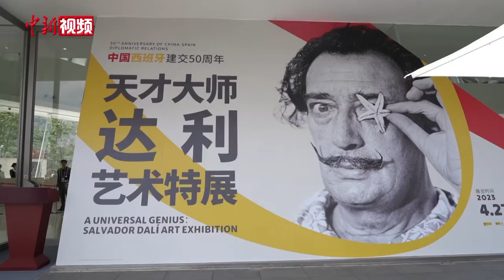“天才大师达利艺术特展”贵阳开展 121幅真迹作品亮相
4月27日，“天才大师达利艺术特展”在贵阳开展，特展汇集了萨尔瓦多·达利这位西班牙超现实主义艺术大师的121幅真迹作品，以及与其相关的主题电影和视觉装置艺术。开展日吸引了近千人观展。

此次展览根据不同创作主题在贵阳国际时尚发布中心规划了8个展区展出，其中包括风景画、人物肖像、芭蕾舞剧布景、致敬但丁的《神曲》系列等121件萨尔瓦多·达利的原作重磅作品以及3件复制品、2件装置艺术、4件视觉装置艺术、2部达利主题电影共132件展品，展出时间从4月27日至8月31日。这是中国境内达利真迹展出时间最久、原作数量最多的一次展览。

值得一提的是，2023年是中国和西班牙建交50周年，此次“天才大师达利艺术特展”是西班牙在中国开启的首场活动，也是“2023中西文化和旅游年”官方系列活动之一。（蒲文思）